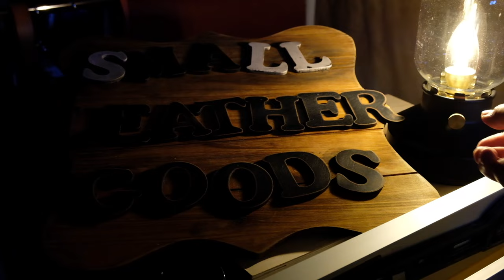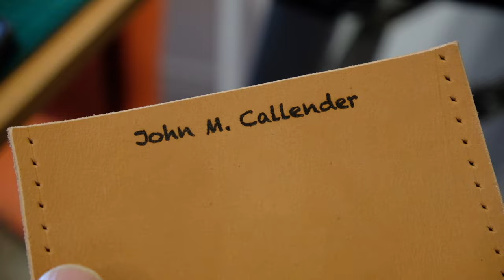making a simple leather waist pouch Leather Crafting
small leather goods presents!!!
This video is about making a simple leather  waist pouch.